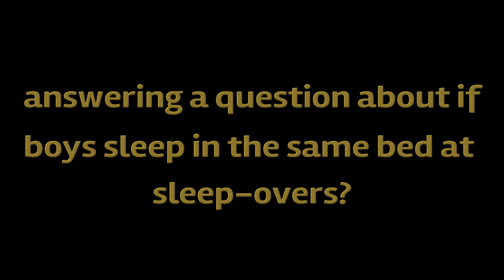WE‘RE SO GOOD!!! Until we're bad ;( COD: Warzone w/ LynchieGames